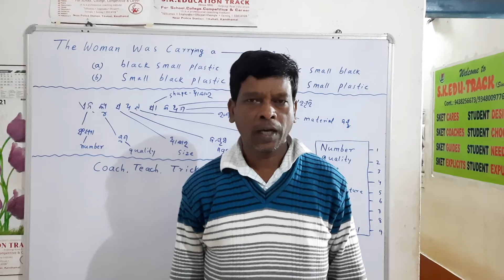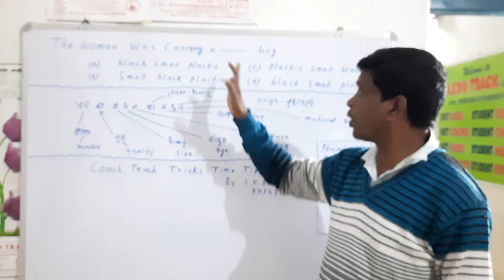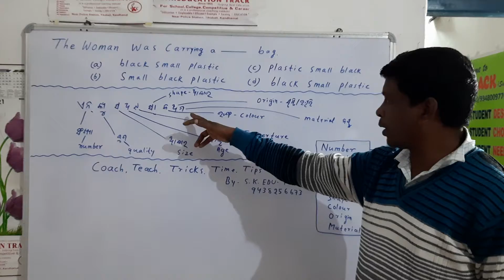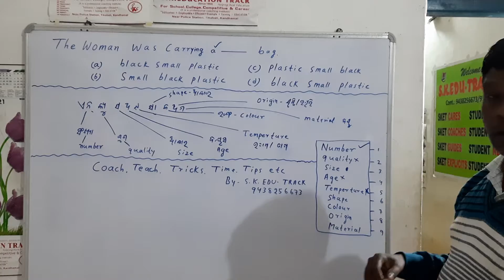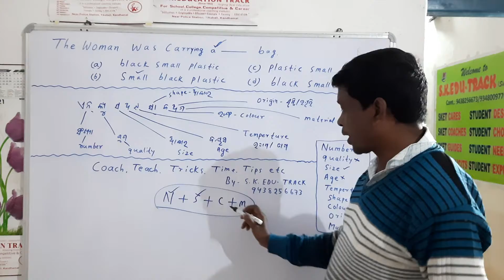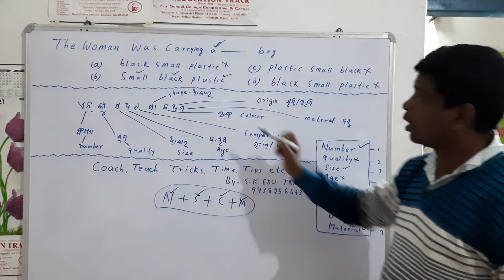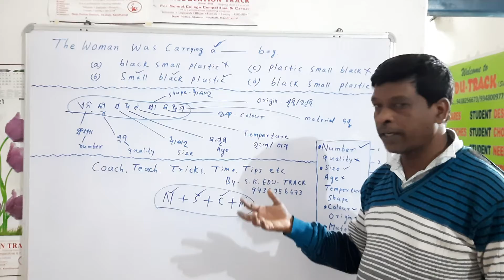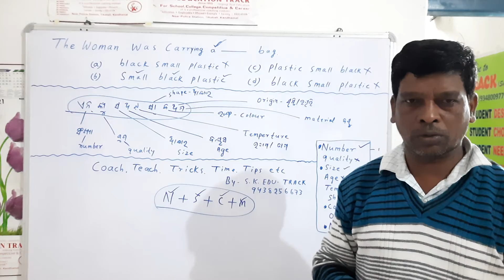Word order of adjectives || NQ+ SAT+ S.COM || Furmula By -SKET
We use adjectives before the Noun. When we have to place more than one adjectives by that time we have to use the formula
NQ SAT SH COM .
N Number - a,an ,
q - quality - good,bad, rich
s - size  - small, Big, tall
a -  Age - young, Old, new
t -  Temperature - hot, cold, dry
sh - shape - round , Square
c - Colour - Black, blue
o - origin - Indian, American, Rural domestic, Urban
m - material - wooden, cotten, plastic etc
       part one is taught . Next part is to be taught   soon